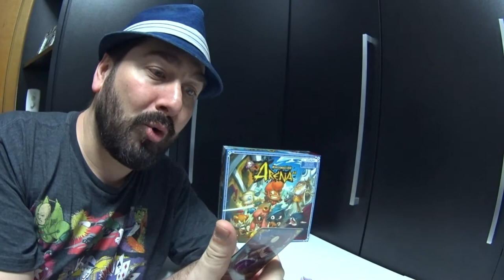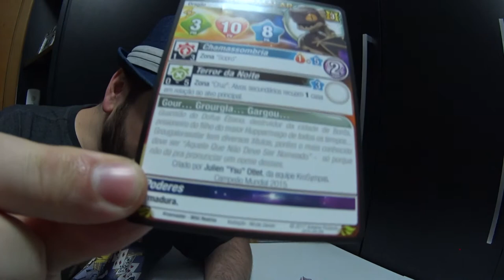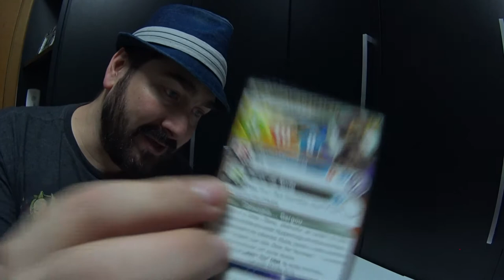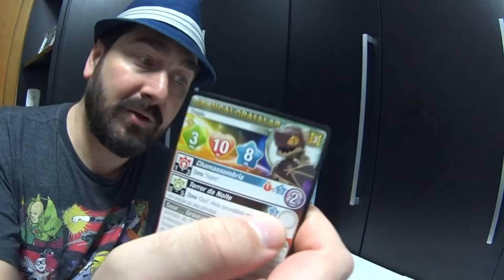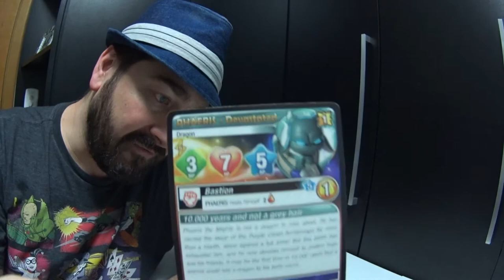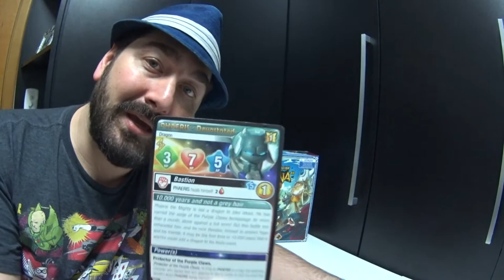5 Minutos de Guerra - Ep. 38 - Grouga Destruindo os Times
Mais um vídeo sobre Krosmaster, dessa vez Edu Guerra fala sobre o Grouga.